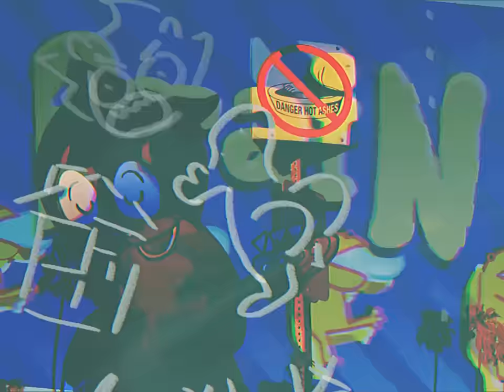DORITOS & FRITOS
A long project i chipped away at for an entire month. FINALLY to be released to the public. I'm totally gonna make a behind the scenes vid. P.S. all the characters in this AU have jobs and income and rent to pay yeuh.

This is an AU where Jade n Dave travel around the world as a band. June is their video editor so thats why this shit goes so hard hehe :B. They made bank from their last EP post-college so they have enough dough to travel from Greece, Rome, New York, Brasil, etc etc etc. Might expand on this lowkey. Preferably with less copyrighted music lol.
FAQ:

A: Adobe Animate

A: yes!!!

A: no

A: 19 (20 in dec 5th, 2023)

Q: What program for music
A: FL Studio or Famitracker

Q: How did you come up with the name "bbpanzu"?
A: It's a long story

Q: Can i use your music?
A: sure! just give me credit

Q: Can i use your animations on a compilation
A: sure! just give credit

Q: can i be in your animations?
A: no